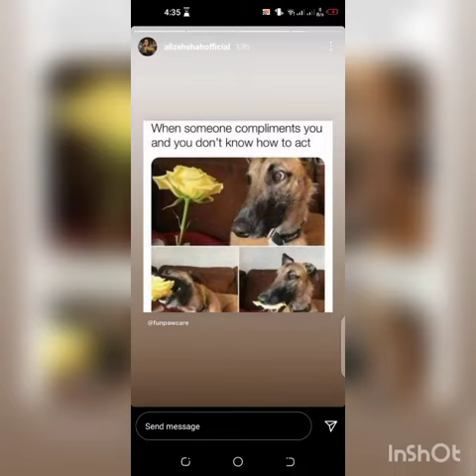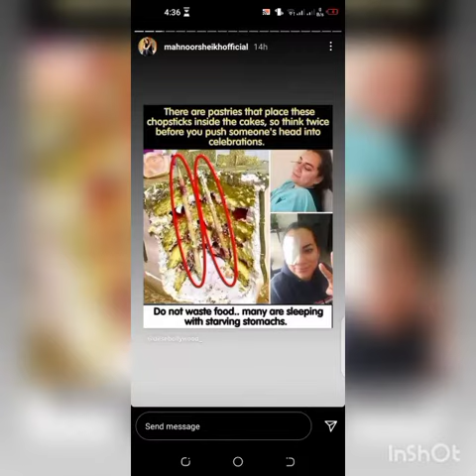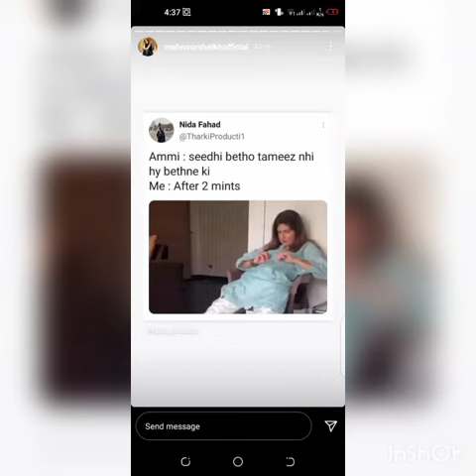Alizeh Shah,Adeel murtaza,Mahnoor Instagram story2 March